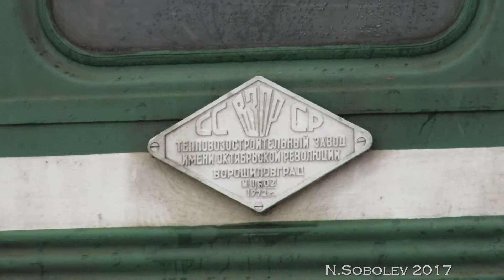M62-1304 Minsk 2017